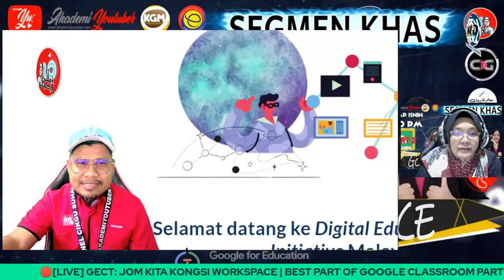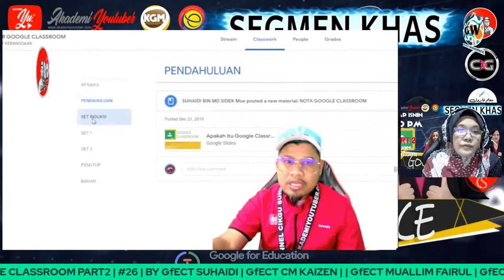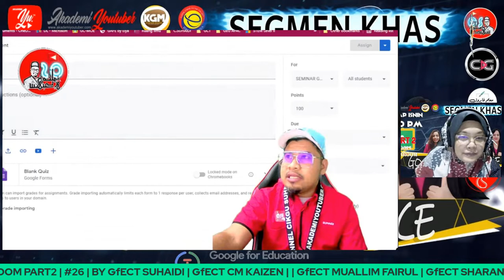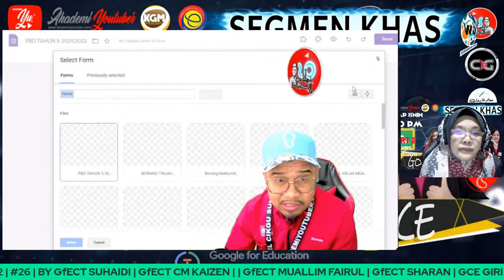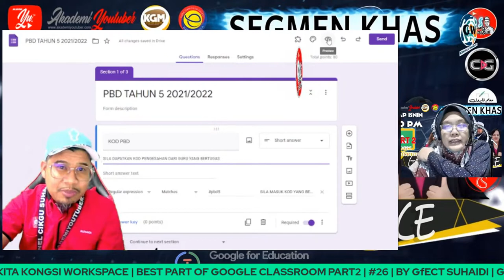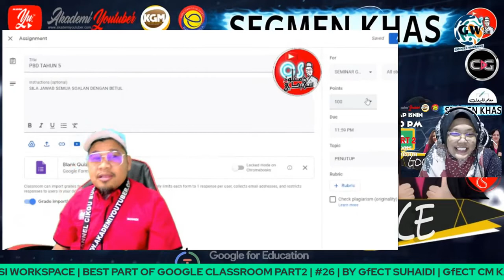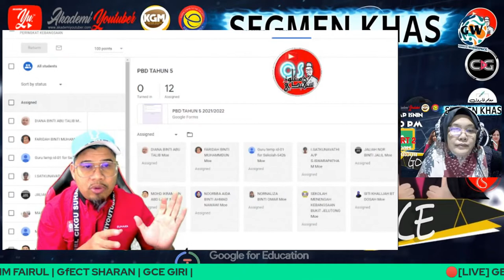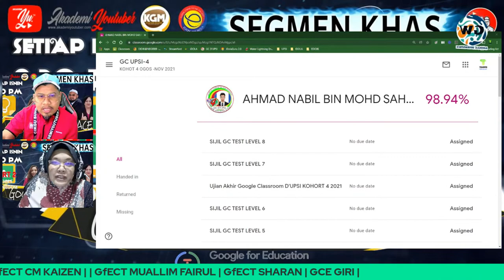🔴[LIVE] GECT: JOM KITA KONGSI WORKSPACE | BEST PART OF G-CLASSROOM PART2 | #26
Akademi Youtuber membawakan segmen khas yang menarik iaitu Program GECT - JOM KITA KONGSI WORKSPACE yang akan bersiaran setiap hari Isnin, jam 9:30 Malam. Segmen khas ini telah  dijalankan selama 20 minggu berturut-turut dan menggabungkan perkongsian 5 orang guru dan bersiaran seperti maklumat berikut :

Program ini memberi pendedahan dan membantu rakan-rakan guru secara “step by step” penggunaan “Google Workspace”  serta teknik-teknik aplikasi ini sebagai BBM /ABM serta memantapkan lagi pengurusan rakan-rakan guru lebih-lebih lagi untuk PdPR melalui pendekatan yang santai.

Jadi jangan lepaskan peluang untuk guru-guru belajar bersama kami. Jangan ketinggalan untuk bersama-sama kami. Ayuh, luangkan masa anda, kita meriahkan program GECT- JOM KITA KONGSI WORKSPACE bersama kami

Ketua Segmen :  CIKGU SUHAIDI MD SIDEK

Sekolah             : SK KOTA REMBAU N. SEMBILAN

AHLI 1                :  SHARANJEET KAUR A/P DAYAL SINGH

Sekolah             : SMK PENDETA ZA'BA

AHLI 2                :  MASRINA BINTI MUHAMED

Sekolah              : SMK TUN HAJI ABDUL MALEK

AHLI 3                :  CIKGU GIRI

Sekolah             : SMK JELUTONG

AHLI 4                :  MUALLIM FAIRUL

Sekolah             : SMI AL HIKMAH SHAH ALAM

G-MAP / G-EARTH : akan datang

Jom Download Aplikasi Akademi Youtuber  di handphone Anda sekarang...